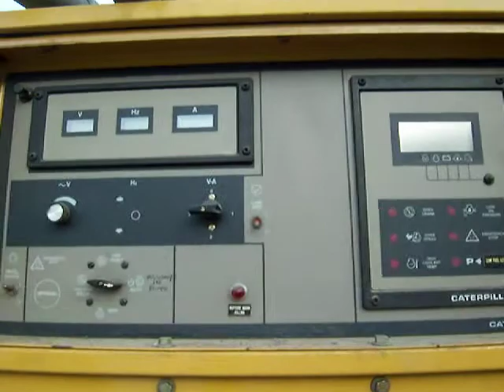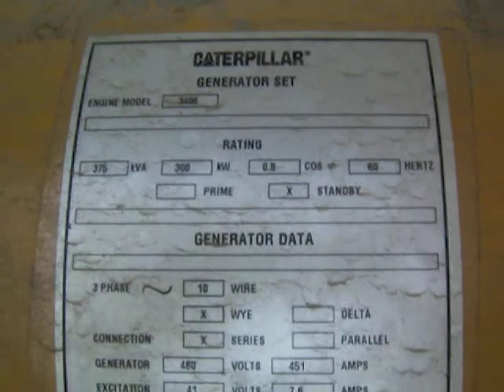ICL/Spa Hotel Palm Springs Catapillar Generator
ICL / Spa Hotel Palm Springs Liquidation Sale, Winter 2014